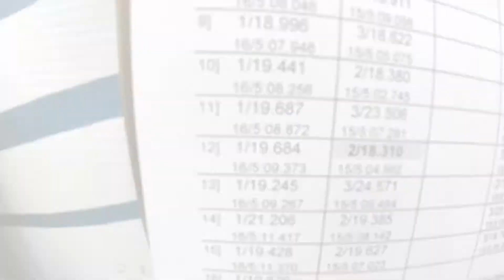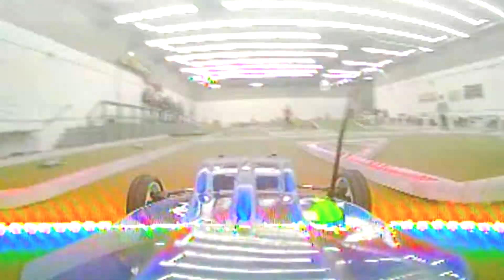FPV vs LOS 2wd 17.5 Buggy racing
Boredom and a competitive side have gotten me into running stock 17.5 buggys FPV against LOS drivers. Why because is suck at LOS and find FPV a more entreating way to get better at racing buggys. I am absolutely hooked and will continue to update you on racing:

Gear used:
Buggy: Team Associated B6.3
Motor: Hobbywing Justock 17.5
ESC: Hobbywing Justock
Servo: Bluebird BLS-2103
Transmitter: Futaba 3PK
Receiver: R203GF
Video Transmitter: TBS Unify Race HV
Camera: Caddex ANT
Antenna: Foxeer lolipop 3
Tires: Proline Prisms Front and rear

Dennis King Custom chassis tune